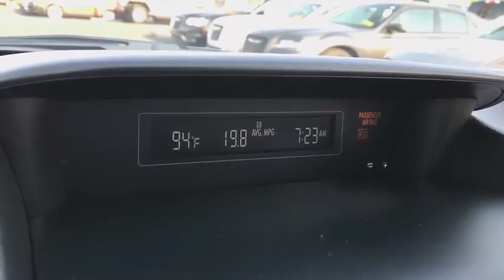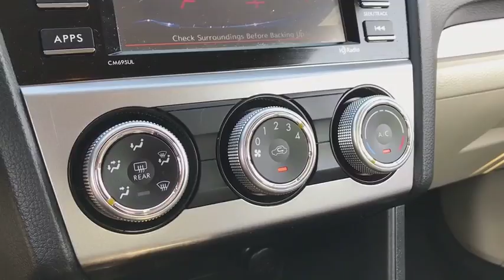2016 Subaru Impreza Wagon Peoria, Surprise, Avondale, Scottsdale, Phoenix, AZ S7322A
Dark Blue Metallic [LISTING TYPE] 2016 Subaru Impreza Wagon available in Peoria, Arizona at Moore Chrysler Jeep. Servicing the Surprise, Avondale, Scottsdale, Phoenix, AZ area.
2016 Subaru Impreza Wagon 2.0i Sport Premium - Stock#: S7322A - VIN#: JF1GPAP68GH299961

ALUMINUM WHEELS LOCK KIT  -inc: Part number B321SFG000,DARK BLUE METALLIC,IVORY  SPORT FABRIC UPHOLSTERY  -inc: red stitching,POPULAR PACKAGE #1  -inc: Auto-Dimming Mirror w/Compass & HomeLink Part number H501SFJ101  All Weather Floor Mats Part number J501SVA200  Rear Seat Back Protector Part number J501SFJ600  Cargo Tray Part number J501SFJ500  Rear Bumper Applique Part number E771SFJ500,STANDARD MODEL,All Wheel Drive,Power Steering,ABS,4-Wheel Disc Brakes,Brake Assist,Aluminum Wheels,Tires - Front Performance,Tires - Rear Performance,Temporary Spare Tire,Heated Mirrors,Power Mirror(s),Integrated Turn Signal Mirrors,Rear Defrost,Intermittent Wipers,Variable Speed Intermittent Wipers,Rear Spoiler,Power Door Locks,Daytime Running Lights,Automatic Headlights,Fog Lamps,AM/FM Stereo,CD Player,MP3 Player,Bluetooth Connection,Auxiliary Audio Input,HD Radio,Smart Device Integration,Steering Wheel Audio Controls,Bucket Seats,Heated Front Seat(s),Pass-Through Rear Seat,Rear Bench Seat,Adjustable Steering Wheel,Trip Computer,Power Windows,Leather Steering Wheel,Keyless Entry,Cruise Control,A/C,Cloth Seats,Driver Vanity Mirror,Passenger Vanity Mirror,Floor Mats,Cargo Shade,Security System,Engine Immobilizer,Traction Control,Stability Control,Front Side Air Bag,Telematics,Tire Pressure Monitor,Driver Air Bag,Passenger Air Bag,Front Head Air Bag,Rear Head Air Bag,Passenger Air Bag Sensor,Knee Air Bag,Child Safety Locks,Back-Up Camera